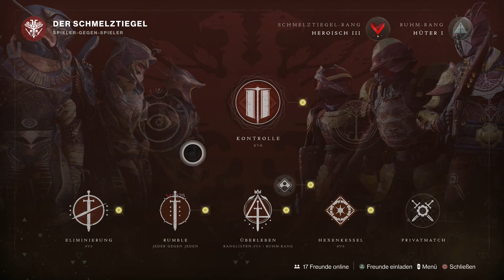Destiny 2#074 Weekly Reset 05.10.-12.10.21 "Übersicht" | Spitzenreiter | Everversum [HD][PS5]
Das passiert diese Woche in Destiny 2: Krähe wurde von Savathun über seine wahre Identität aufgeklärt. Verletzt und ziellos macht er sich auf, um die offenbarten Dinge zu verarbeiten.

Währenddessen näheren wir uns dem Ende der schier endlosen Quest aus Season 15. Wird es Savathun an den Kragen gehen oder werden wir doch noch eine Wendung in dieser Scharade erleben? Bleibt gespannt, denn die Geschichte wird heute weitergeführt.

Da Bungie uns mit Spannung und Schweiß an die Story bindet, werden uns passend zur Atmosphäre die tödlichen Großmeister Dämmerungen offen dargelegt.

Trommelt also euren Trupp zusammen, denn nun ist Geduld und Finesse gefragt. Falls ihr Hilfe bezüglich der neuen Dämmerungen benötigt – hier haben wir für euch eine Ansammlung von Tipps, die euch während der Großmeister Dämmerungen am Leben halten:

►►►Die wichtigsten Infos zu Aktivitäten vom 05.10. bis zum 12.10.
►►Die Dämmerung: Die Feuerprobe ist diese Woche folgender Strike:
►Das Hohle Versteck
►Die schwierige Mission schickt euch in einen Kampf gegen eine Armee von wiederbelebten Gefallenen und ihrem Hohn-Boss „Fikrul, der Fanatiker“.

►►Playlist-Strikes haben diese Modifikatoren:
Solar-Versengen
Grenadier
Blackout

Der Modifikator fürs Versengen begleitet euch die ganze Woche, die anderen ändern sich täglich.

►►Das passiert im Raid “Gläsernen Kammer“:
►Bei “Das einzige Orakel für dich” geht es darum, das bereits zerstörte Orakel nicht ein zweites Mal zu vernichten. Deshalb gilt: Rotiert nach jeder Runde.
►Als Belohnung gibt’s im Challenge-Mode die Zeitverirrte Waffe ”Praedyths Rache”. Diese Sniper kommt dann garantiert mit 2 Perks pro Slot.

►►Schmelztiegel – Das sind die PvP-Playlisten:
Privatmatch
Rumble
Kontrolle
Eliminierung
Ruhm-Überleben
Ruhm-Überleben: Freelance
Hexenkessel

►►Petra Venj findet ihr im Bereich „Divalianische Nebel“, rechts vom Spawn der Träumenden Stadt. Das bedeutet, es ist die 2. Fluch-Woche. Zu meistern ist die 6. Aszendenten Herausforderung.

►►Was gibt’s bei Tess im Angebot?
Das exotische Schiff „Wandererflügel“
Der exotische Sparrow „Pragmatische Kraftpaket“
Die exotische Geist-Hülle “Träumer-Hülle”
Das exotische Emote “Teamkameraden Beschützen”
Exotisches Waffen-Ornament „Riff in Ruinen“ für die Telesto
Die saisonalen Ornamente für die Brust aus dem Everversum-Set für Warlocks, Jäger und Titanen

Destiny 2 stellt neue Season 15 vor – Das erwartet euch bis Februar 2022 :